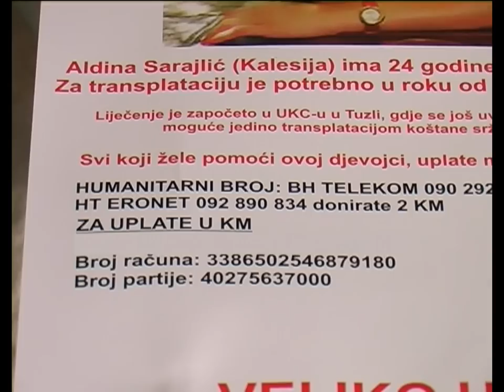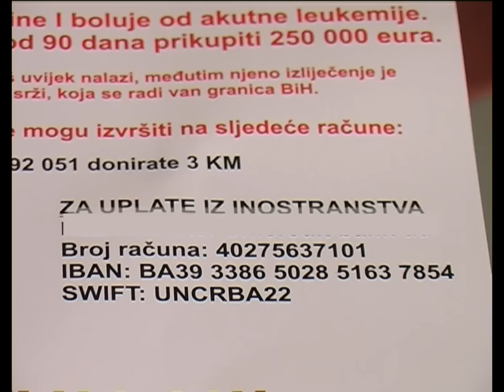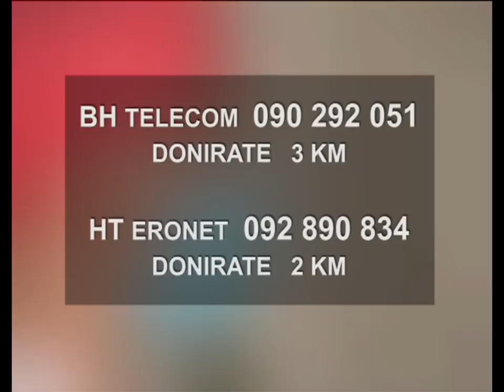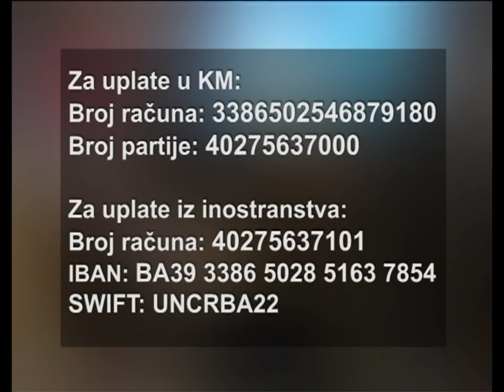Aldina Sarajlić - Apel za pomoć